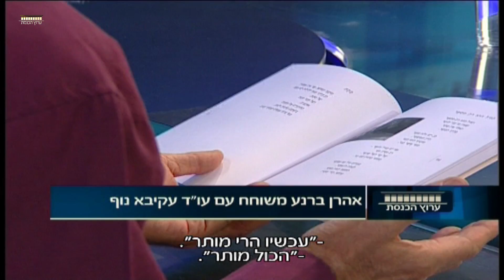ערוץ הכנסת - היו ימים עם עקיבא נוף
עקיבא נוף עורך דין, חבר הכנסת לשעבר ופזמונאי ישראלי.